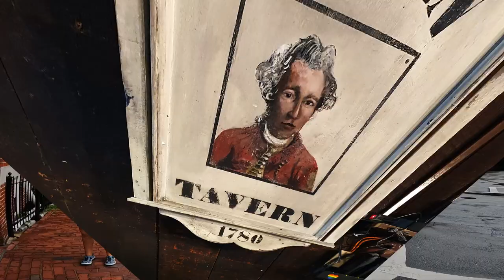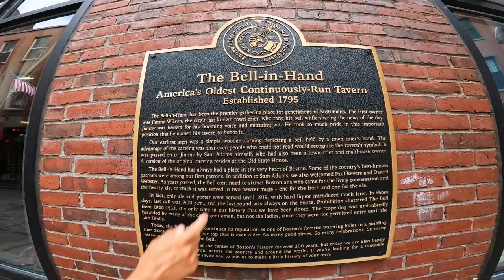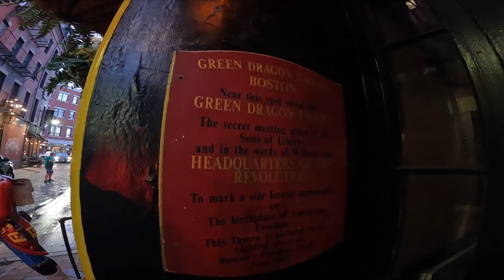#207 From Maine to the OLDEST PUBS in BOSTON | Explore America's Rich HISTORY | Sisu Leopard 45 Cat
Join us on our sailing journey from Maine to Boston, where we embark on a hunt for the oldest pubs that were once frequented by the legendary founding fathers like Franklin and Roosevelt. From the stunning skyline of skyscrapers to the charming old town vibe, we'll take you on an epic ride through the hustle and bustle of city life. So, sit back, relax, and let's sail into history together! Don't miss this chance to explore America's rich history in a way like never before.